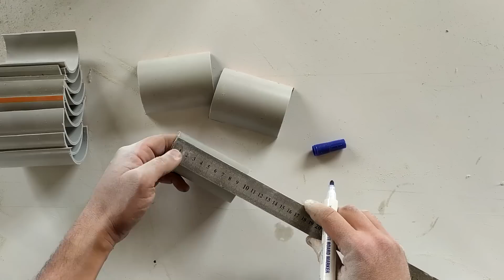Sudan elektrik üretimi, elektrikli bisiklet tekerleği ile elektrik üretimi, jeneratör yapımı